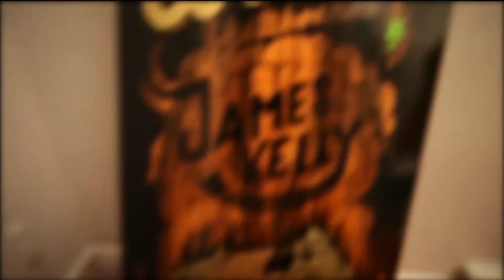LONGBOARD ou CRUISER ? - Le choix du matos n°1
Entre deux petits exams, on trouve toujours le temps de faire une vidéo ! Celle-ci marque le début d'une série de vidéo guide pour choisir votre board, parce qu'avant d'apprendre à rider, il faut une board, en général.

Musique : Gonna be a long time - Nat&Cy (John Butler cover)